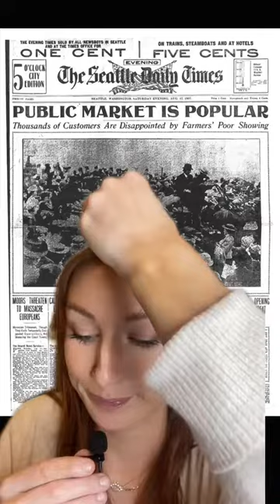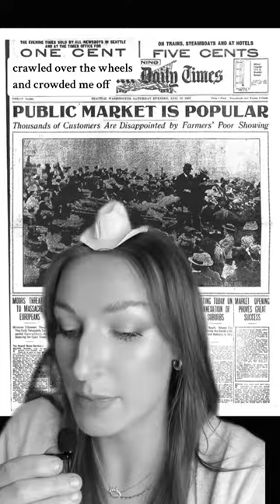Pike Place Market History: How Onions Transformed a City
How did onions 🧅🧅 spark a revolutionary new institution in Seattle? Peel back the layers to learn the origins of our beloved Market, dating back over 116 years ago.

It all started with a passionate group of farmers and the sharp city leader who rallied behind them.

Learn more about Pike Place Market history in our FREE digital book